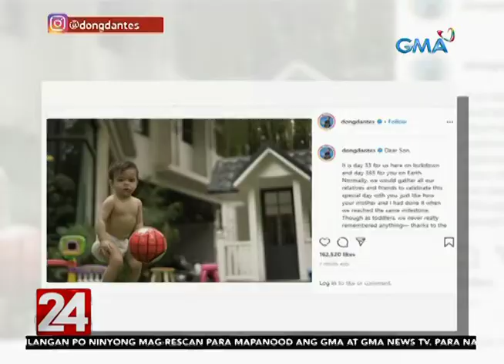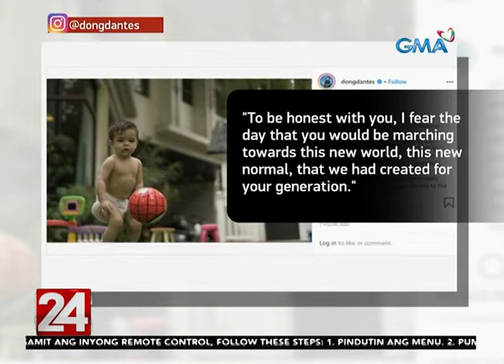Dingdong Dantes and Marian Rivera, Celebrated Son Sixto's Birthday, Quarantine